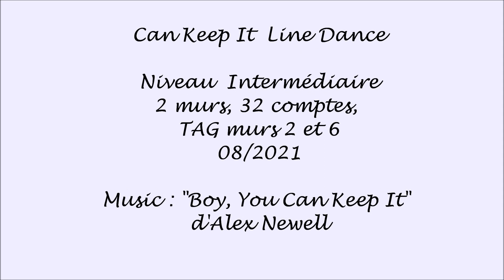CAN KEEP IT Line Dance de Jean-Pierre Madge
Can Keep It  Line Dance de niveau  Intermédiaire
2 murs, 32 comptes, TAG murs 2 et 608/2021

Apprise en workshop à Genève (Suisse) le  22/08/2021

JE NE POSSEDE PAS DE DROITS SUR CETTE MUSIQUE.